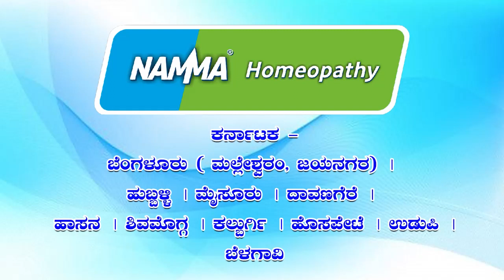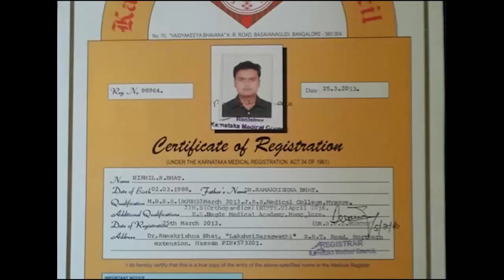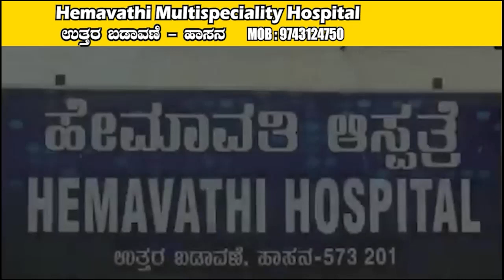HCN News 12-10-2023